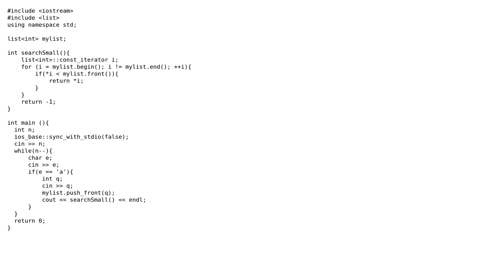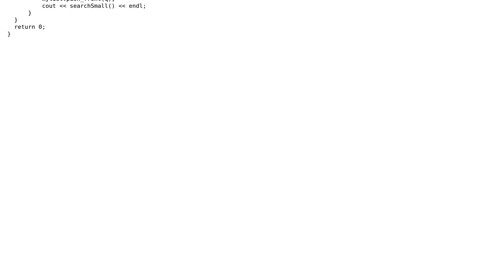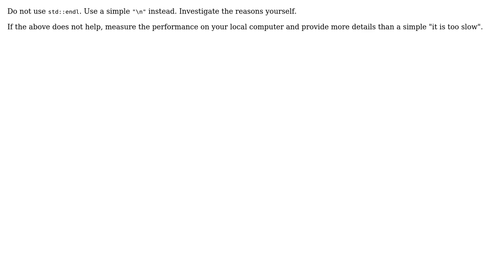Code Review: Solve Time Limit Exceeded for list‹int› in c++ (3 Solutions!!)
Code Review: Solve Time Limit Exceeded for list‹int› in c++

With thanks & praise to God, and with thanks to the many people who have made this project possible! | Content (except music & images) licensed under CC BY-SA | Music | Images & others | With thanks to user Roland Illig user May user cdmh user BearAqua and the Stack Exchange Network Trademarks are property of their respective owners. You are responsible for your own actions.